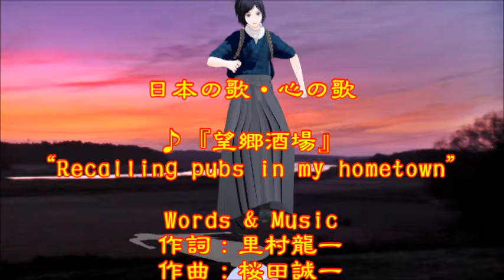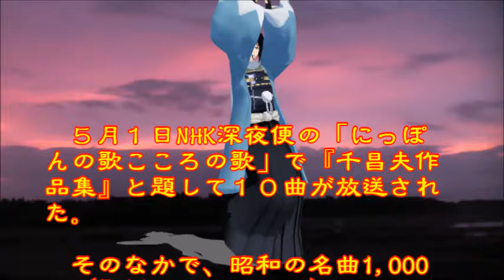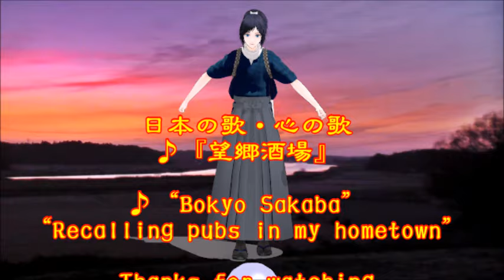♪『望郷酒場』日本の歌・心の歌 Japanese Songs old & new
日本の歌・心の歌　♪『望郷酒場』 “Recalling pubs in my hometown”
Words & Music作詞：里村龍一　作曲：桜田誠一
Song and dance by  ♪うた：カスミちゃん　ダンス：大和守

５月１日NHK深夜便の「にっぽんの歌こころの歌」で『千昌夫作品集』と題して１０曲が放送された。そのなかで、昭和の名曲1,000曲（歌謡曲のすべて上）にでている７曲をカスミの歌にしました。♪『望郷酒場』は、７曲目に放送されたものです。